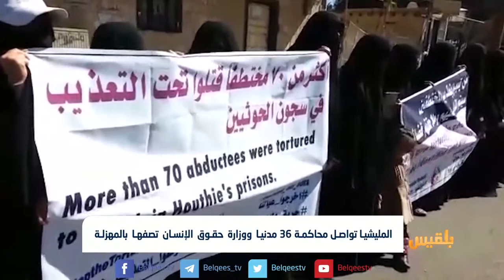المليشيا تواصل محاكمة 36 مدنيا ووزارة حقوق الإنسان تصفها بالمهزلة | تقرير: ياسين التميمي